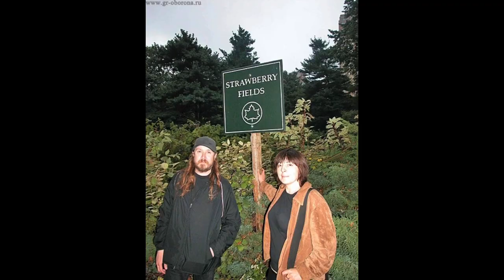Yegor Letov and The US Tour | A Short Story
Thanks to internetbeetle